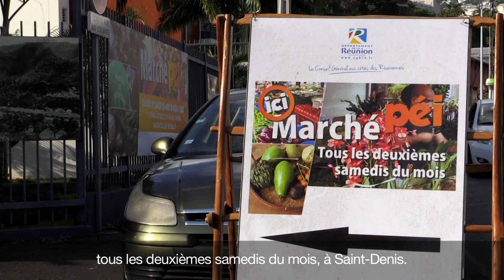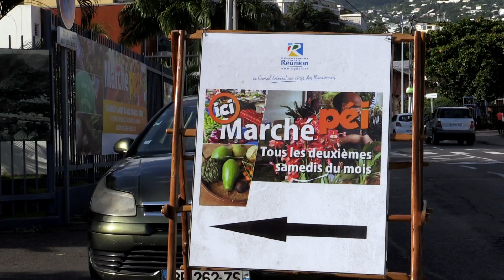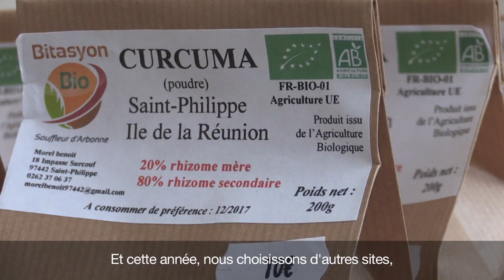Lien Social 2016 - Marché Péi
Les conditions de vie des agriculteurs ne sont pas toujours faciles. Aujourd'hui, un nouveau marché émerge peu à peu : l'agriculture biologique ou raisonnée. Pour soutenir ces cultivateurs engagés, et leur permettre d'écouler leur production,  le Département organise des Marchés Péi, tous les deuxième samedis du mois, à Saint-Denis. Objectif : proposer un espace de vente aux agriculteurs, qui privilégie le contact direct, et la promotion des produits péis. Benoit Morel cultive des fruits, des légumes et des épices bio à Saint-Philippe. Il fréquente le Marché Péi depuis un an.